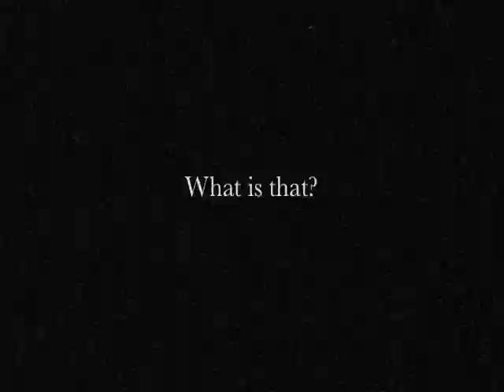A New Point of View